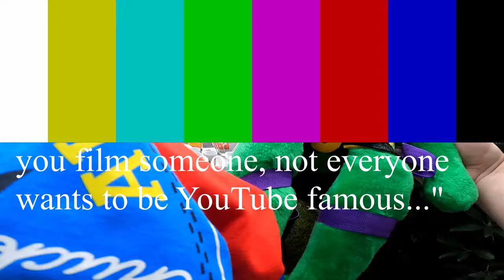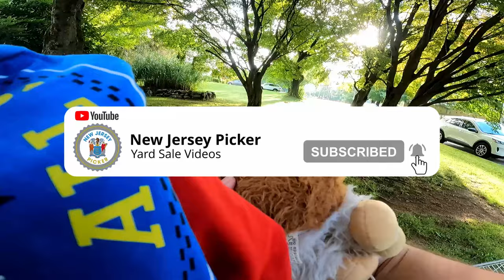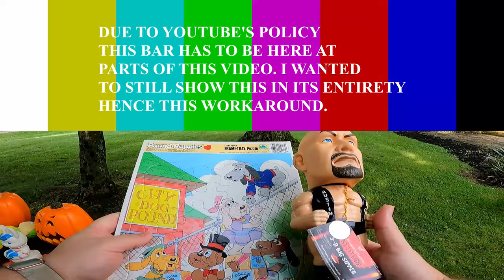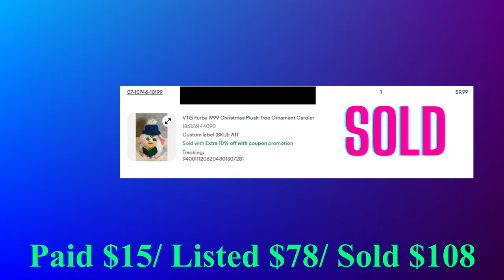DIRECTOR'S CUT- This Guy HATES YouTubers! Retro Deals Galore!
Well if you saw the first cut, this one will be a bit DIFFERENT!! had to put some obvious coverings on the people in this video to comply with direction I received from YT. HOPEFULLY this will make everyone aware that if there are legit issues, as a YouTube content creator, I am more than happy to address them and make it right! ENJOY

Milford, NJ 09/30/23 Part 2/3

NEW- New Jersey Picker Sitckers:

-video keywords-
ebay bolo
ebay seller
reseller
reselling
estate sale
estate sales
flipping garage sale finds
ebay haul video
reselling
ebay haul
new jersey picker
reseller finds
flip garage sale finds
reseller vlog
treasure hunting
treasure hunt
american pickers
resell video
ebay video
picking
private pick
vintage garage sale
vintage 80's
vintage 90's
garage sale
yard sale
garage sales
yard sales
garage sale ride along
treasure hunting
reseller community